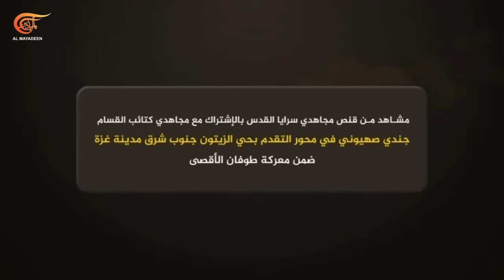تغطية خاصة | ماذا بعد الاتهام الأميركي لنتنياهو بعرقلة صفقة تبادل الأسرى؟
ماذا بعد الاتهام الأميركي لنتنياهو بعرقلة صفقة تبادل الأسرى؟
قد تكون الخطوة مناورة أميركية جديدة وقد تكون خطة بديلة عمادها الضغط الداخلي على زعيم الليكود من الداخل لإنجاز الصفقة قبل الانتخابات الأميركية وتسجيل إنجاز يضمن الفوز بالرئاسة. في الأثناء  يواصل الاحتلال الغارات المكثفة على قطاع غزة وخاصة على حي الزيتون كما يستمر في عدوانه على الضفة الغربية فيما تستمر المقاومة بالتصدي في القطاع والضفة.

الشخصيات المشاركة: أحمد غانم - مراسل الميادين  في خان يونس  ، نسرين سلمي - مراسلة الميادين في رام الله ، عامر خليل - خبير في الشؤون الامنية والاسرائيلية ، سامر جابر - باحث سياسي فلسطيني